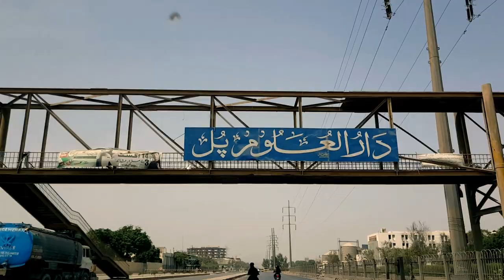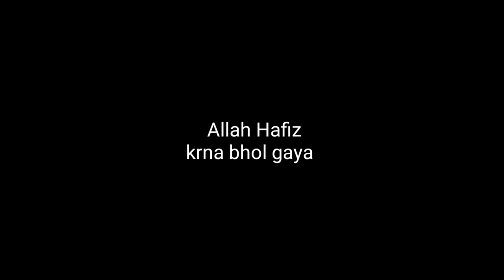Naya Nazimabad || Family Time| Ammi ki acting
vlog15, Nayanazimabad,Nayapakistan had a great time with family this vlog is special because my ammi ji asked me to make a vlog of this family vist to naya nazimabad.ammi ki acting bhe chek kro bhai ammi not coming slow